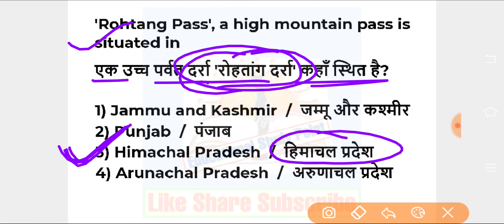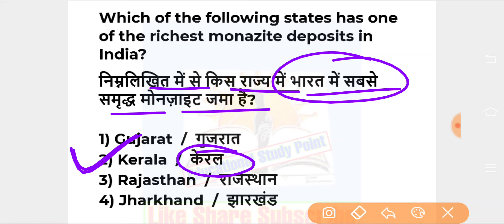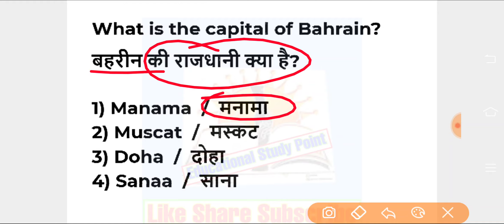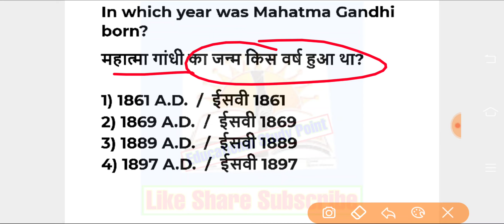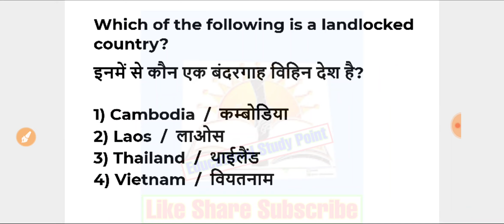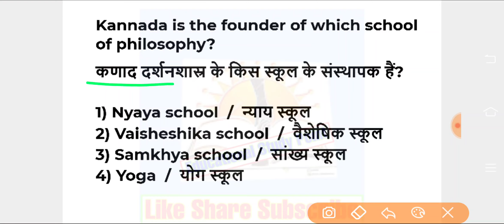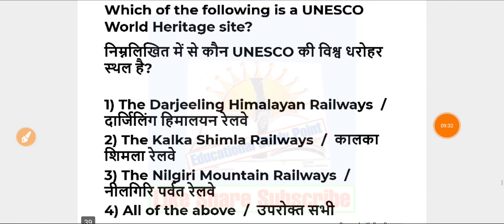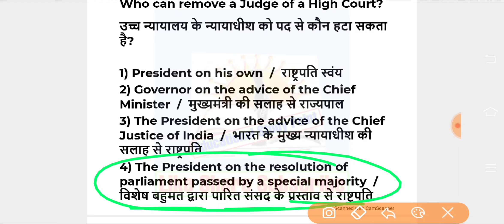SSC GD Notification Out | ssc gd gk model paper 2022 | SSC GD New Vacancy 2022 | ssc gd new syllabus